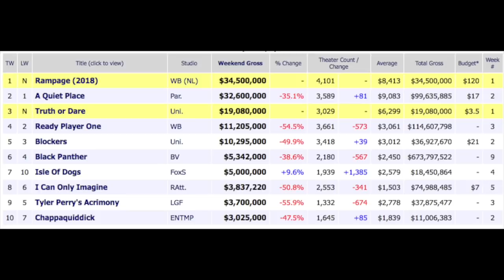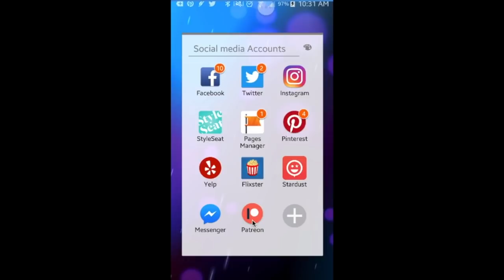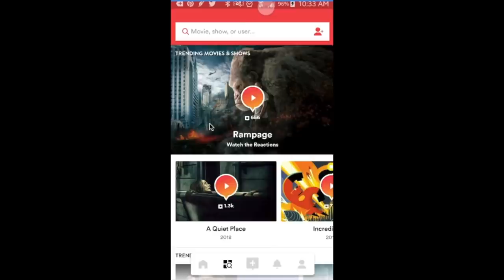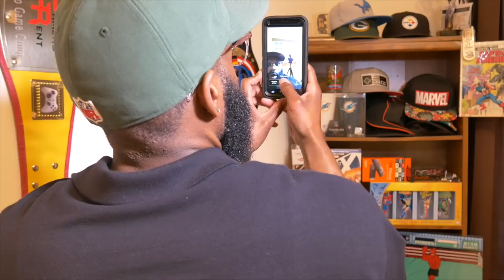StarDust - Movie and TV Show APP(Be the Movie Critic) Weekend Box Office Report|Rampage Movie Review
StarDust APP allows you to be the movie critic and record a 30 second video review of all things entertainment. If you want to review a movie trailer, movie or tv show StarDust lets your opinion be heard.

Download via: Google Play Store or Apple APP Store

Serach me on StarDust: LifeGains

l